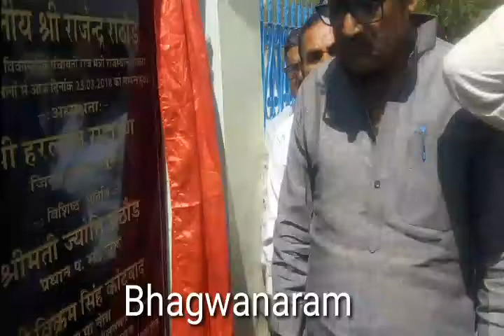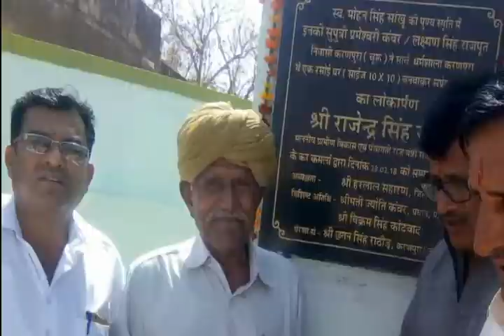karanpura churu Bhagwanaram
करणपुरा में जनसंपर्क  के दौरान मौजूद लोग  ओर गांव के यूवा  जिसमे रामनिवास बजरङ्ग अमरसिंह  भगवानाराम राजेंदरसिंह  आदि /